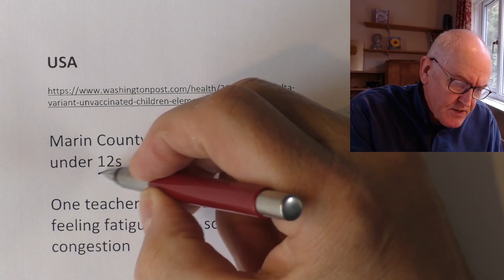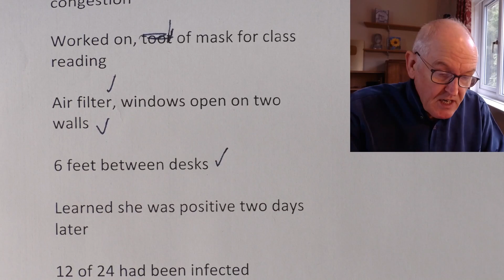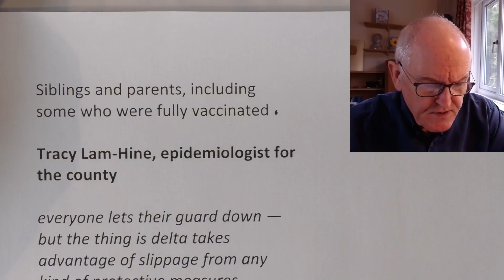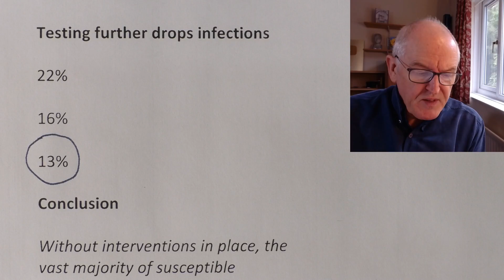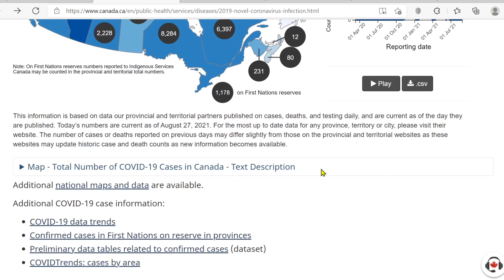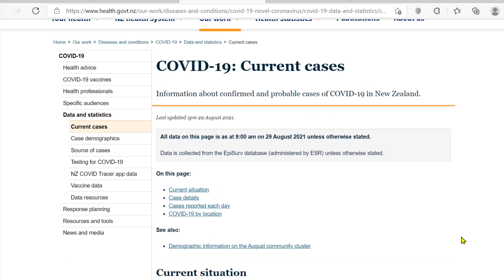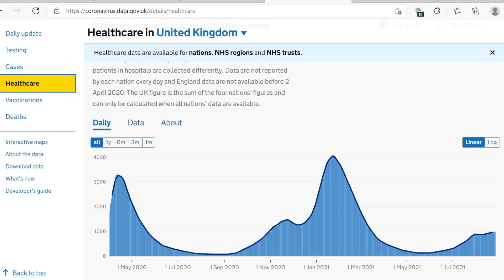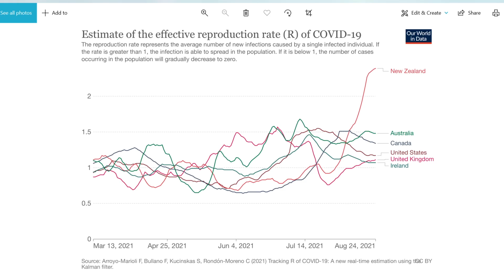Spread in US schools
USA, Teacher learned she was positive 2 days later

Marin County, California, May 19, under 12s

One teacher, not vaccinated, feeling fatigued with some nasal congestion

Worked on, toot of mask for class reading

Air filter, windows open on two walls

6 feet between desks

Learned she was positive two days later

12 of 24 had been infected

6 symptomatic, 6 asymptomatic

Mostly in the two rows closest to her desk

Outbreak spread to other classes

Siblings and parents, including some who were fully vaccinated

Tracy Lam-Hine, epidemiologist for the county

everyone lets their guard down — but the thing is delta takes advantage of slippage from any kind of protective measures

Children under 12, ineligible for vaccines

COVID-19 Projections for K12 Schools in Fall 2021: Significant Transmission without Interventions

Without testing and masking R0 = 4.0

More than 75% of susceptible students get infected within three
months in all settings

With masks, R0 = 2.0

The proportion infected drops to approximately 50%

Testing further drops infections

High, 22%

Mid, 16%

Low, 13%

Conclusion

Without interventions in place, the vast majority of susceptible students will become infected through the semester.

Universal masking can reduce student infections by 26-78%, and biweekly testing along with masking reduces infections by another 50%.

To prevent new infections in the community, limit school absences, and maintain in-person learning, interventions such as masking and testing must be implemented widely, especially among elementary school settings in which children are not yet eligible for the vaccine.

Canada

NZ

Australia

UK data